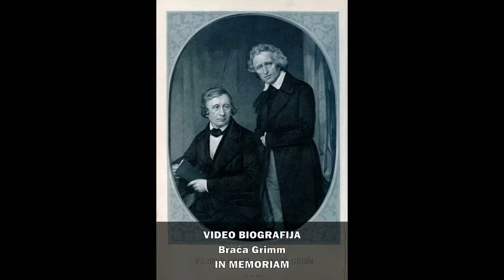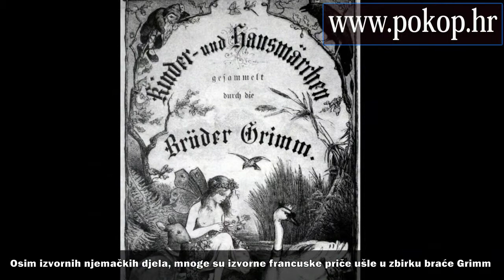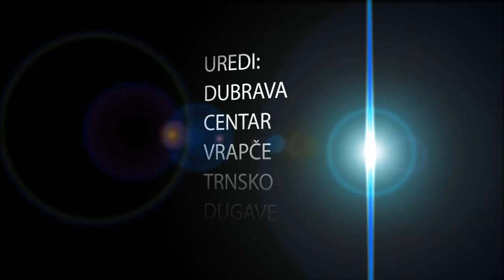BRAĆA GRIMM - VIDEO BIOGRAFIJA - SJEĆANJA NA POZNATE SVJETSKE VELIKANE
Braća Grimm (Brüder Grimm) su Jacob i Wilhelm Grimm, koji su slavni po objavljivanju zbirka njemačkih bajka, Kinder- und Hausmärchen ("Dječje i obiteljske priče") (1812.), drugog sveska 1814. ("1815" na naslovnici), kao i mnogih drugih izdanja tijekom života.
VIDEO BIOGRAFIJA